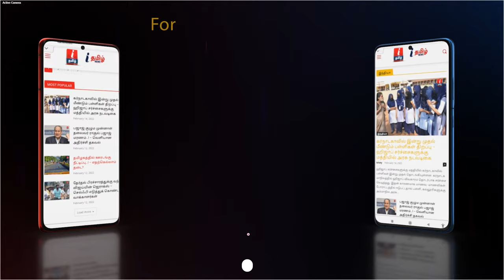பிரபல நடிகர் ஜுனியர் பாலையா காலமானார்! - Junior Balaiah | Saatai | Kumki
பிரபல நடிகர் ஜுனியர் பாலையா காலமானார்! - Junior Balaiah